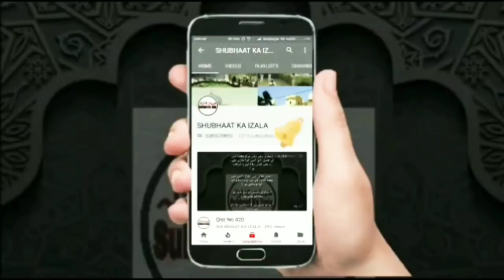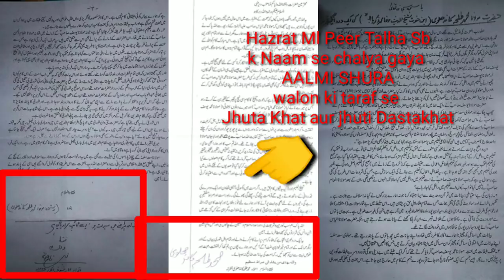AALMI SHURA WALE JHUT PEHLA RAHE HAI | Ml Peer Talha Sb ne Kiya Khulasa | IMPORTANT ZARORI WAZAHAT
|| AALMI SHURA WALE JHUT PEHLA RAHE HAI APNE WAZAHAATI TOD AUR BAYAANON MAIN ||

Ek Baat Yeh Chali Ja rahi hai aur Hawala Ml Aaqil sb aur Peer Sb k Sabiq khudam k Zarye ki Peer Talha Sb Aalami Markaz Nizamuddin Aur Hazrat Ji Maulana Sa'ad D.B k Khilaaf aur Inki Bikul Taye'ed nahi Karte is mutaliq Khud Hazrat Maulana Peer Talha Sb db ki Wazahat sune aur Fitna Baaz Shuraion ko Share kare

Dusri Baat Yeh Aalami Shura wale jhut chala rahe hai ki Hazrat Ji Maulana Sa'ad sb D.B aur Markaz Nizamuddin se Hazrat Shaikh Zakaria Kandhlavi RA ki likhi hue Kitaab "Fazail e A'amal" ko Band (Bandh) karne ki Koshish v Sajish kar rahe hai ise jhut ko samne Lane k liye Hazrat Peer Talha Sb ka Jali Khat aur Dastakh Chala Kar Umaat Main Kaam Karne Porano main Inteshar Ka zehrila injection Mara gaya hai jis Padhne wala Aalami Shura k Fitne main pad jaye aur Markaz Nizamuddin Aur Hazrat Ji Maulana Sa'ad Sahab D.B se Bazan ho jaye

Hazrat Maulana Peer Talha Sahab Khandhlavi k Is Ikhtelaf Par aaye MOKAFF aur Tassurat ko is link par ja kar Pori video's Sune